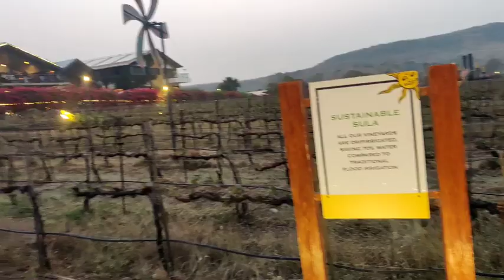Nashik Sula vineyard tour After lockdown.Best top places to visit in nashik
Hello everyone am pariyank welcome to my channel lovely priyanka. in this video am going to share you a very interesting travel vlog. one day nashik trip. so enjoy this vlog.
if you like do appreciate my work.
best top places visit in nashik
1.ramkund
2.Ramsitaaashram
3.TrimbakeshwarShivatemple
4.Sulavineyard
5.flowergareden
many more street food.
so keep watching my travel vlog.
Any query let me comment...